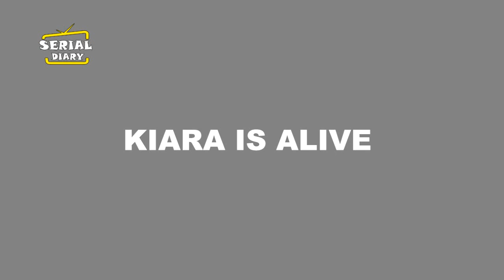KUMKUM BHAGYA || PURAB को इस हालत में सालों पहले मिली थी जिंदा KIARA